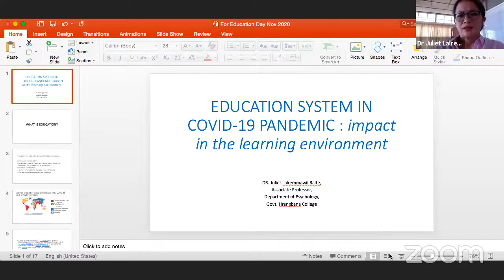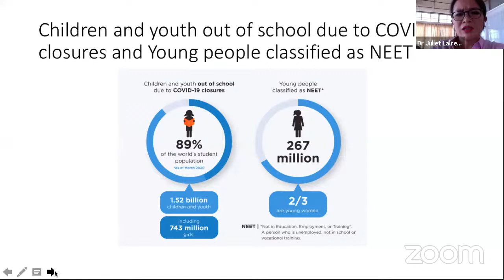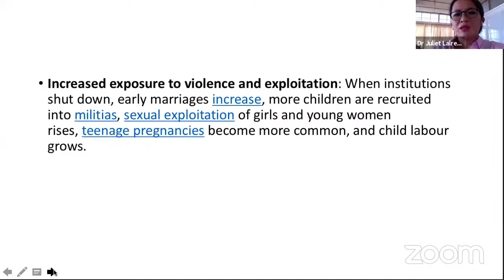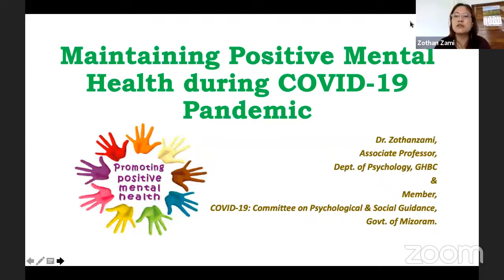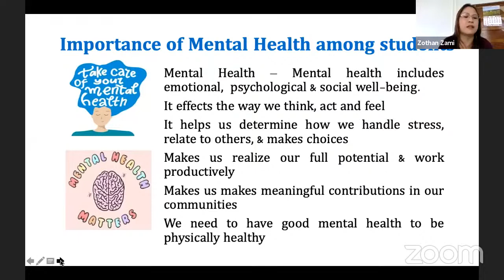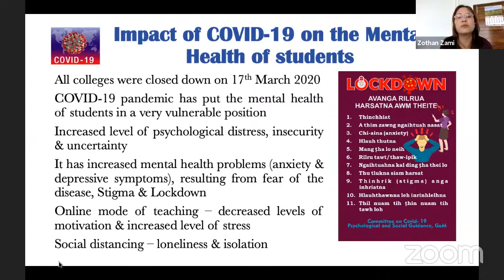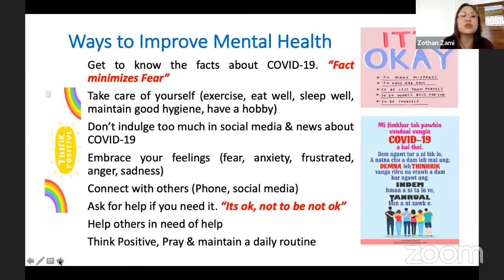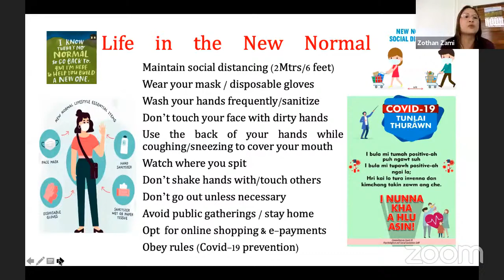Webinar on National Education Day